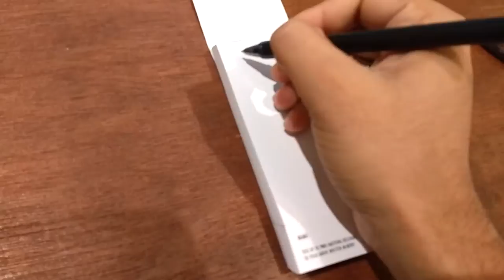ZaiuVlogs - ART NIGHT THURSDAY @ C & L + SAYING GOODBYE TO GALLERY MASKARA!